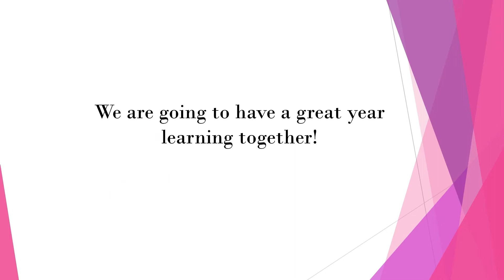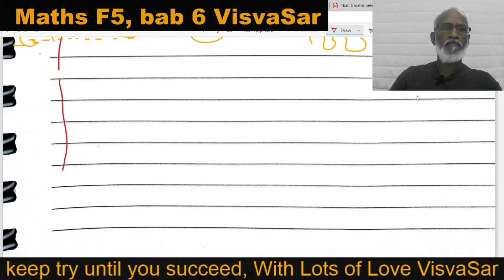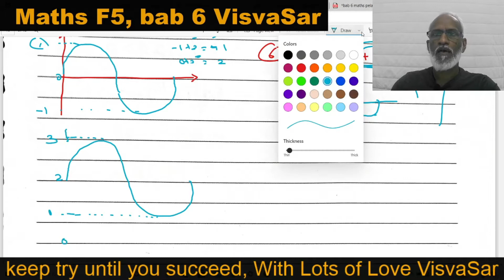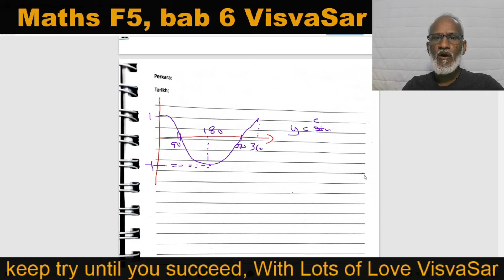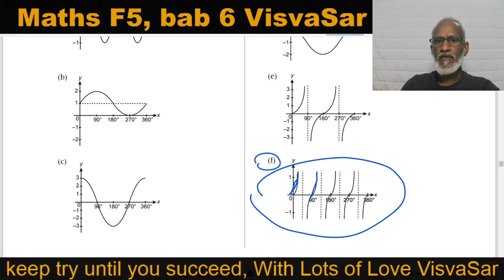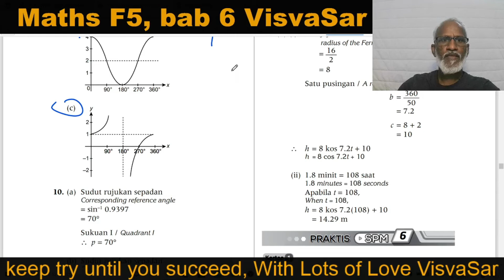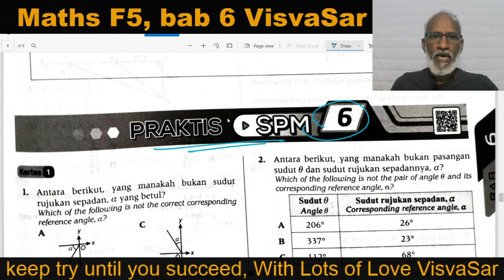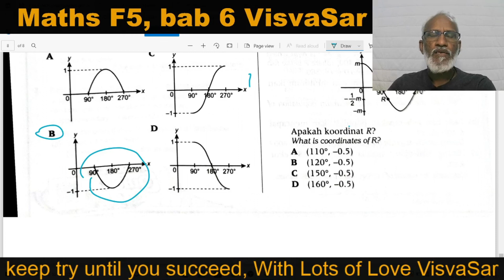Mathematics F5 Chapter 6 (002) Ratios and Graphs of Trigonometric Function.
Nisbah & Graf Fungsi Trigonometri (explain in Malay and English).
second part, 001 tak sempat rekod semasa Google Meet.
please watch every detail of it. If can't understand, can leave the comment here, I try to assist you as much as I can.

@ yes i do online classes,
Anyway, If you would like to have more interaction with me, or ask me more question,